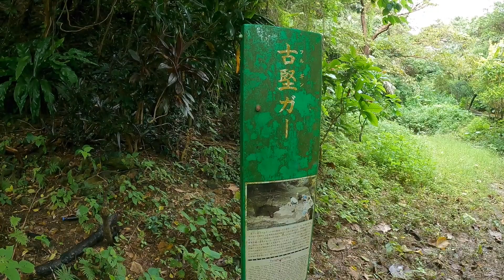The Furugen Spring is very important since ancient time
Just beside the Hijya river in Furugen district, there is the old natural water springs.

Those are very important springs since ancient time and still rich water springs.